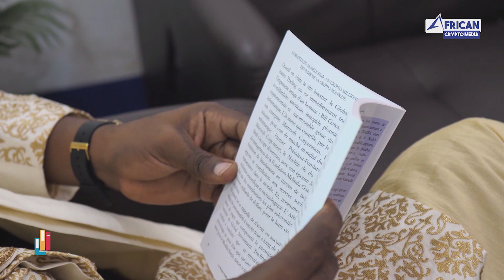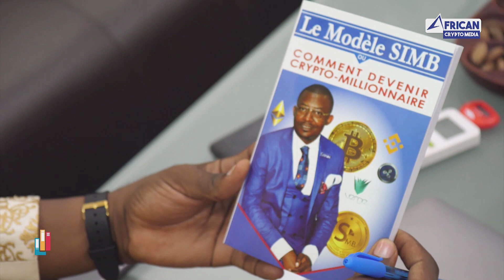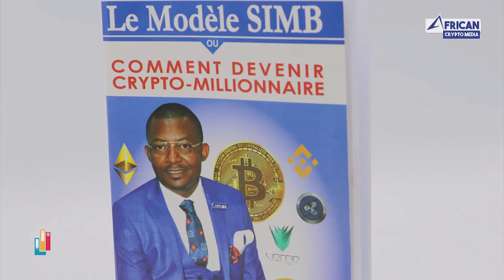La Lecture, Moteur Du Développement Personnel et Multi Level Marketing (MLM): Décryptage!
Avec nos invités nous abordons une question essentielle au développement personnel qui est la Lecture et la notion de Multi Level Marketing propre à Liyeplimal. '' Si vous voulez être l'un des meilleurs il faut imiter les meilleurs '' NELSON MANDELA; Les meilleurs ont développés des méthodes qui fonctionnent et leurs conseils sont toujours à prendre en compte! Retrouvez dans cette Émission deux invités de renommés Dr Joseph Moumi De Bakondji et Mr Michele ELE Memvouta.
Pour vous procurez du livre '' LE MODELE SIMB ou COMMENT DEVENIR CRYPTO-MILLIONNAIRE'' de DR JOSEPH MOUMI DE BAKONDJI veuillez nous contactez au : ou alors passez votre commande par limarket en cliquant sur ce lien
pour inscription sur notre plateforme d'investissement Liyeplimal cliquez sur ce lien
AVERTISSEMENT:
 African Crypto Media informe aux abonnés et visiteurs de sa chaîne que les présentations à venir et les informations qui vont être données ne constituent en aucune manière une sollicitation ou une incitation à acheter ou à vendre des produits financiers.                                                                                                                                                                 Toute utilisation des informations données lors de nos diffusions de programme, et toute décision à une éventuelle opération d'achat ou de vente que les internautes viendraient à prendre, sont sous la responsabilité exclusive des internautes, qui le reconnaissent et l'acceptent au préalable de cette information.